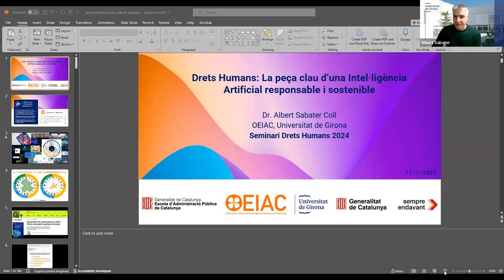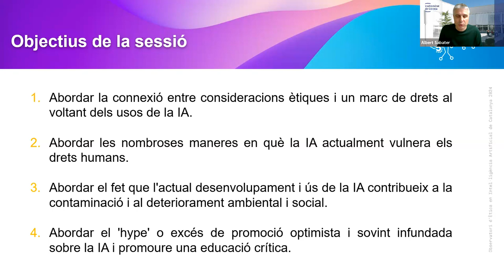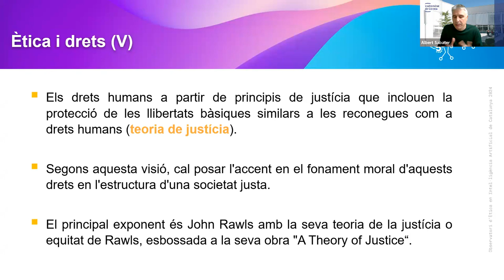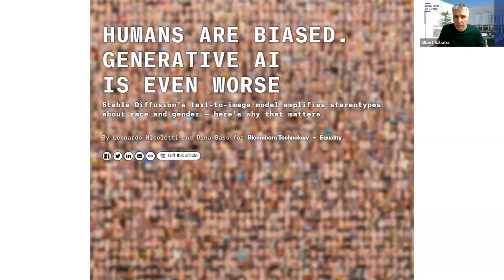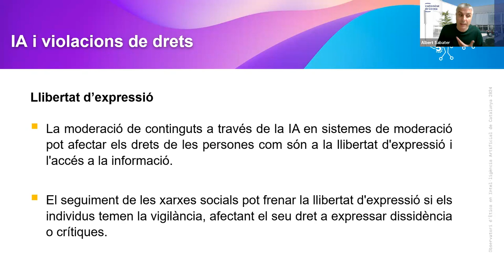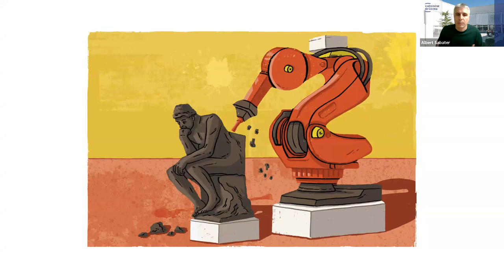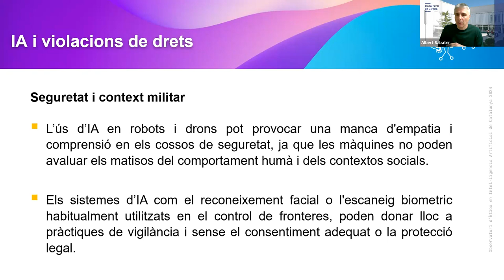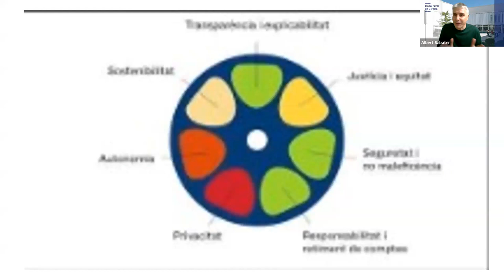II Seminari de drets humans. 1a sessió. La peça clau d'una IA responsable i sostenible (11/03/2024)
PRESENTACIÓ
L'any 2023 es commemora el 75è aniversari de la signatura de la Declaració Universal dels Drets Humans de 1948. D'aleshores ençà s'han produït molts avenços, però és evident que queda encara molt per fer, no només en els països del Sud Global o en els règims totalitaris sinó també en el conjunt d'Europa i particularment a Catalunya.

La commemoració del 75é aniversari és una ocasió per reivindicar l'absoluta vigència del concepte de drets humans i de la Declaració de 1948 i per reflexionar sobre les noves necessitats i reptes que hem d'afrontar la societat i les administracions públiques del segle XXI en matèria de drets humans.

Aquest seminari de quatre sessions busca conèixer, reflexionar i debatre sobre aquesta temàtica alhora tan antiga, alhora de tanta d'actualitat i amb una imperiosa necessitat d'implementar avenços.

OBJECTIUS
Conèixer els drets humans des d'una perspectiva global i actual, així com peculiaritats concretes d'aquests drets com la seva vinculació amb les discriminacions i els drets emergents.

Sessió 1. "Drets Humans: La peça clau d'una Intel·ligència Artificial responsable i sostenible"
Objectius de la sessió:
- Abordar les nombroses maneres en què la IA actualment vulnera els drets humans.
- Abordar el fet que l'actual desenvolupament i ús de la IA contribueix a la contaminació i al deteriorament ambiental.
- Abordar el 'hype' o excés de promoció optimista i sovint infundada sobre la IA i promoure una educació crítica.

PONENTS
Jara Esbert-Pérez
Tècnica del Departament d'Igualtat i Feminismes

Mireia Mata i Solsona
Secretària d'Igualtats del Departament d'Igualtat i Feminismes

Albert Sabater
Professor Serra Húnter de Sociologia, Director de la Càtedra - Observatori d'Ètica en Intel·ligència Artificial de Catalunya (OEIAC)